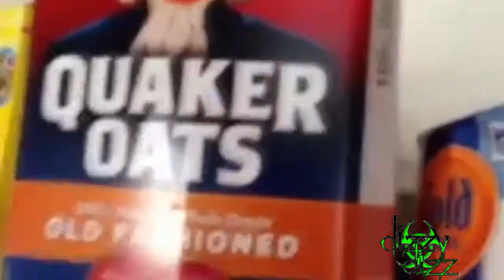YTP - When E-40 drinks too much Slurricane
This was just something quick and silly.
I plan to add more with this material soon, Also I am working on a Street Fighter Toy Commercial! so be on the look out for that.

Original Video-
Chris Remson - E-40 be like Compilation